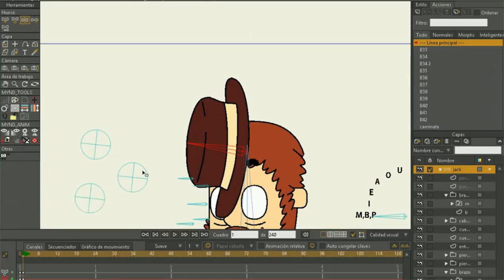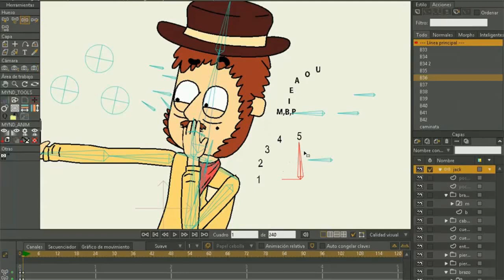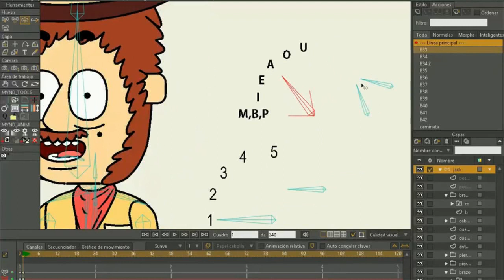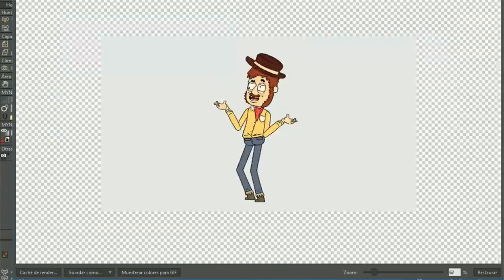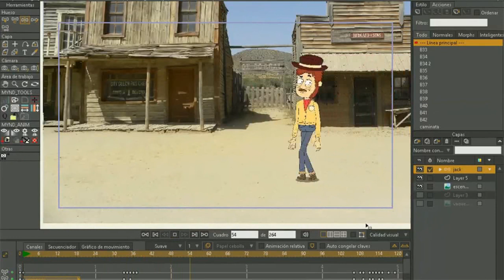DEMO RIGG CHARACTER AND MINI ANIMATION IN MOHO 12/ Wombat Studio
Bueno amigos aquí les dejo una demostración de mi ultimo personaje (rigg) hecho en Moho 12 (anime studio) y pronto estare haciendo tutoriales!